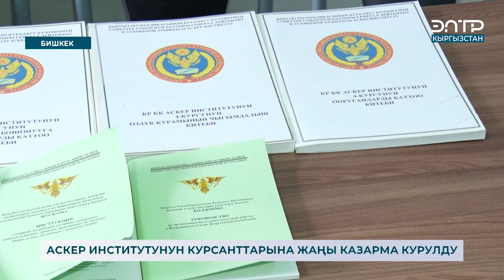АСКЕР ИНСТИТУТУНУН КУРСАНТТАРЫНА ЖАҢЫ КАЗАРМА КУРУЛДУ